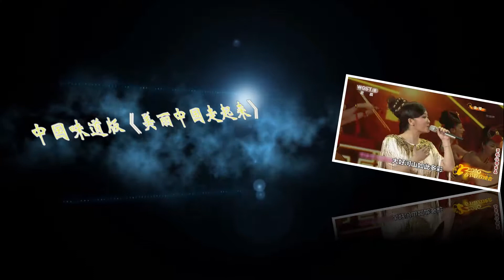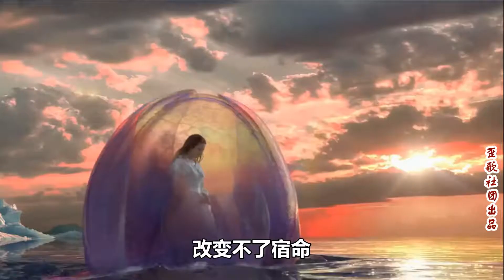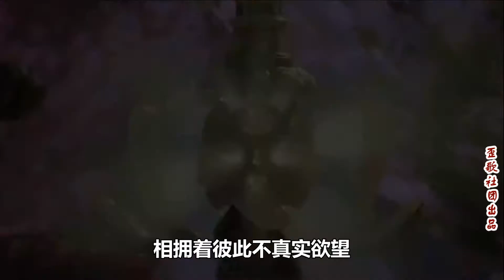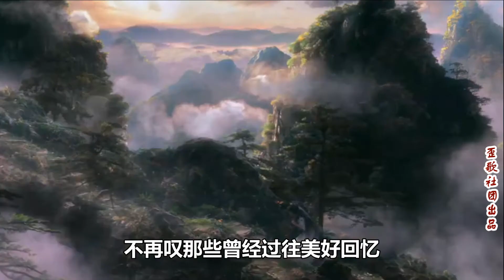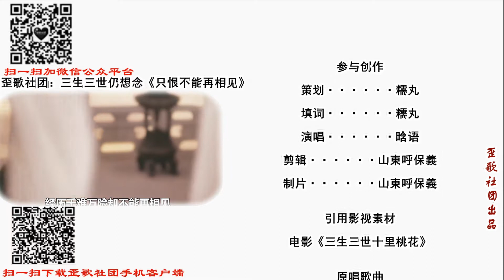电影版“三生三世”主题曲恶搞《新三寸天堂》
彼岸之花依旧很灿烂，花与叶无法相遇。下一世每一次擦肩的别离，改变不了宿命……